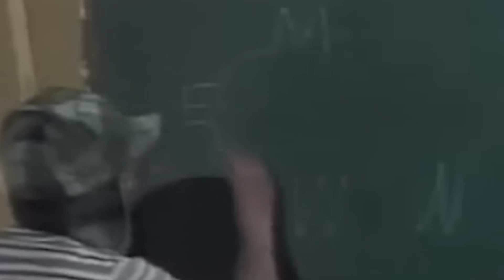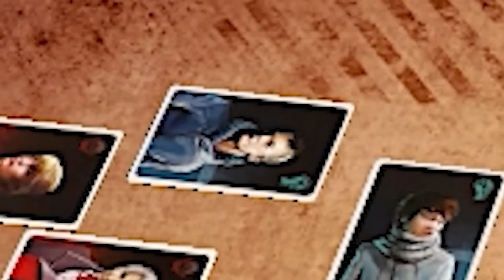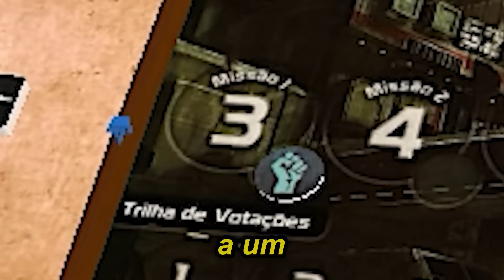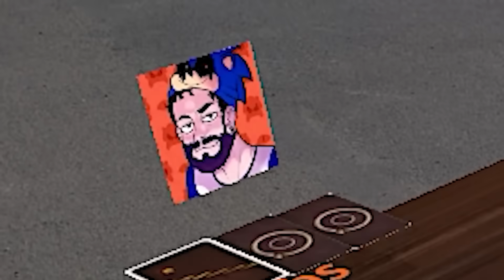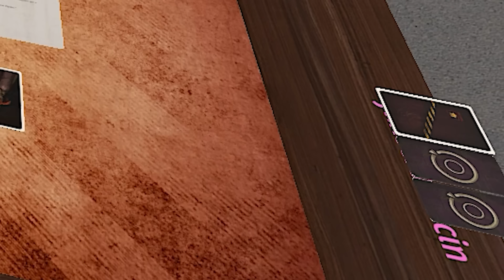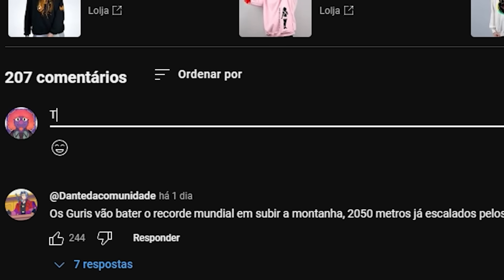UM JOGO COM POTENCIAL PARA SUPERAR CODENAMES - The Resistance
Codenames foi e sempre será um produto de elite aqui do canal, porém... e se eu dissesse para vocês que The Resistance, um jogo de tabuleiro de impostores no Tabletop Simulator, pode ser até MAIS tiltante? Aproveitem este vídeo para decorar suas regras, pois a coisa vai ficar ainda mais maluca nos próximos vídeos! Joguei com Guinas, Gabs, Juh, Teger, Fall e Coelho.

0:00 - Sejam bem-vindos!
0:05 - INSCREVA-SE NO CANAL!